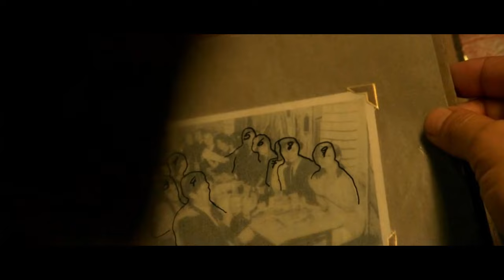A Month of Latin American Cinema | Ranked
Here is the list of the Latin American films I watched last month, in order of when I watched them:

1. Pan's Labyrinth
2. No
3. Embrace of the Serpent
4. Y tu mama tambien
5. Nostalgia for the Light
6. City of God
7. The Secret in Their Eyes
8. Amores Perros
9. Los olvidados
10. Roma
11. Nine Queens
12. The Official Story
13. A Twelve-Year Night